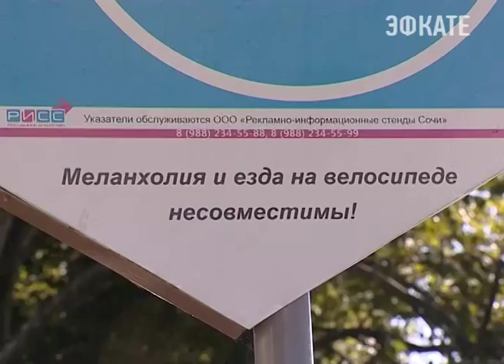На центральных улицах Сочи появились новые дорожные знаки. Новости Сочи Эфкате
Велодорожки обзавелись не только указателями, но и девизами. Таким креативным способом горожан призывают заняться спортом.
Сочи. Новости.
Телеканал Эфкате.